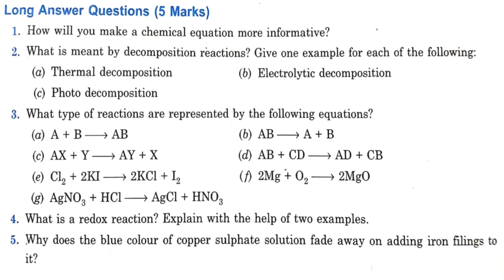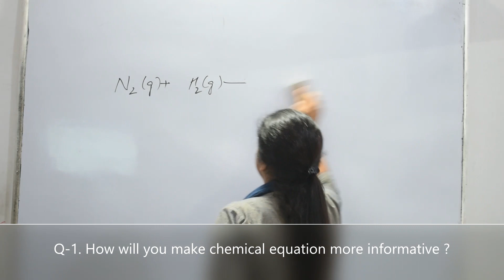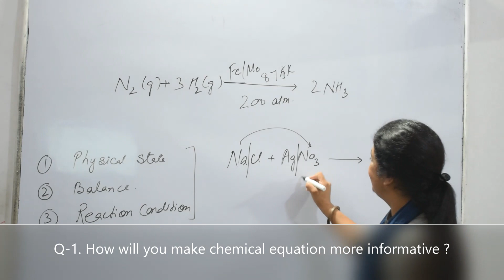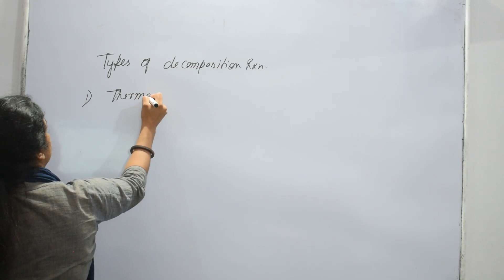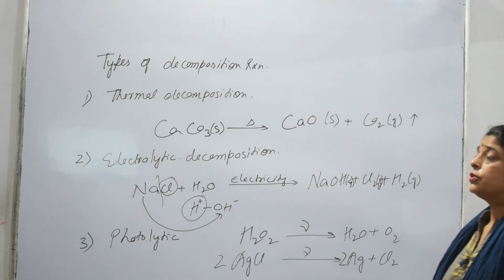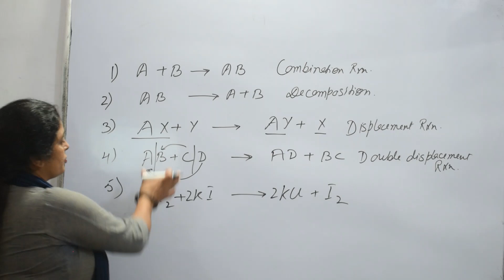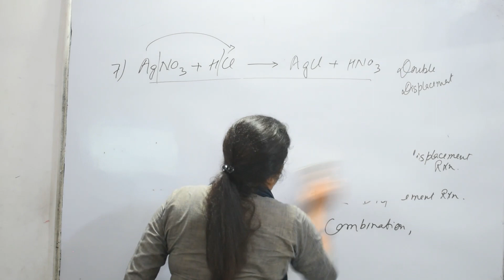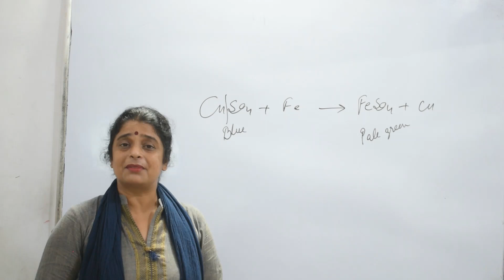Chemical Reactions and Equations | Chp -1 | (4-6 Marks) Long Answer type Questions | Class 10 | NEET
✅Class 10 ✅ Sub : Science ✅ Chp -1 | (4-6 Marks) Long Answer type Questions ✅Chemical Reactions and Equations |  ✅ Enjoy Science with Sangeeta Khatri Maam

Playlist: Live classes & Doubt Sessions with students

✅Other Important Questions:
1.  What is a redox reaction?
2.  What is corrosion? Explain its advantage and disadvantage.
3.  What is rancidity? How can we reduce the problem of rancidity?
4.  How is corrosion different from rusting?
5.  What is meant by endothermic and exothermic reactions? Give suitable example for each.
6.  Define different types of chemical reaction and give examples for each.
7.  Why is photosynthesis considered as an endothermic reaction?
8.  In electrolysis of water, why is the volume of gas collected over one electrode double that of the other electrode?
9.  What happens when water is added to solid calcium oxide taken in a container? Write a chemical formula for the same.
10.  Give one use of quick lime.
11.  Give three types of decomposition reaction.
12.  Name the compound used for testing CO2 gas.